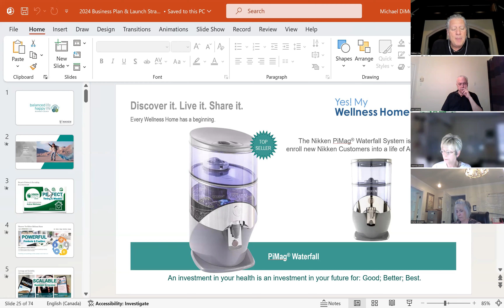Aligning with Success w/ Mike DiMuccio | April 29, 2024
Business Orientation call discussion